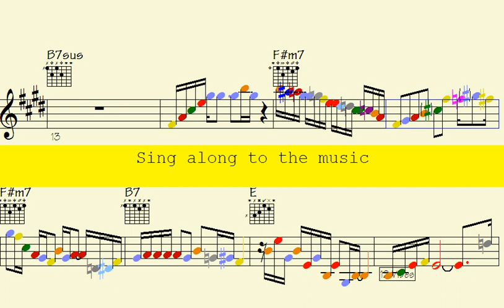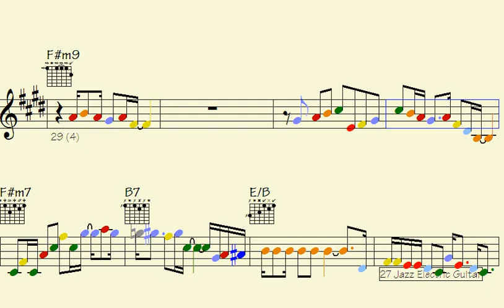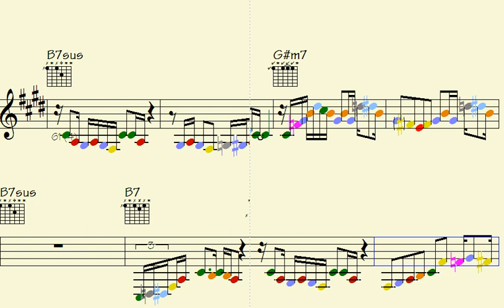️Gregorian Chant to Modern Melodies: Transform Your guitar and sax Skills for the Next Few Years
Thanks for supporting my data file hosting/maintenance, here's the link to check out all data of this song: Spring and the Islands (music sheet notation - transposable solos/licks in midi file - video to play along...)

l2k